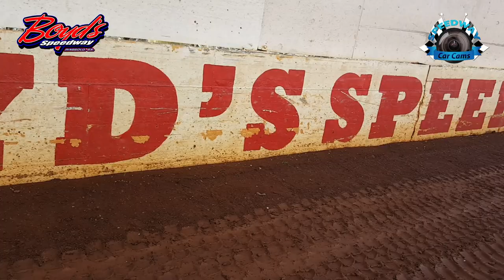z21 Zack Graham - Crate Late Model - 3-31-17 Boyd's Speedway - In-Car Camera